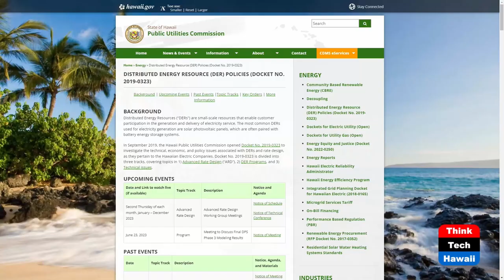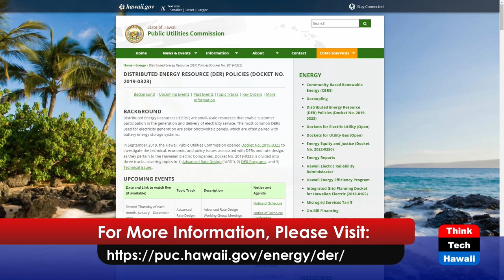Giddyap: Time for the Energy Round-up (Energy 808: The Cutting Edge)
Hawaii Energy Updates with Jennie Potter.  The host for this show is Marco Mangelsdorf.  The guest is Jennie Potter.

Never a dull moment in the world of energy across the Aloha State.  We reconnect with former PUC commissioner Jennie Potter to cover topical topics of note and interest.

Underwriters:
Michael Sklarz
The Cooke Foundation
Hawaii Energy
Hawaii Energy Policy Forum
Hawaiian Electric
Galen Ho of Immersive Worlds
Kamehameha Schools